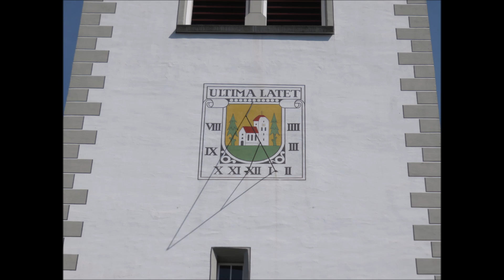Waldkirch SG, Pfarrkirche St. Blasius, Vollgeläute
Waldkirch SG
Pfarrkirche St. Blasius
Konfession: römisch-katholisch

Es ertönen alle 5 Glocken:

c’ e’ g’ a’ c’’

Aufnahme vom Freitag, 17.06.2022, 11h00, feierliches Gedächtnisläuten an Jesu Leiden am Kreuz, zugleich Mittagsangelus.

Ein wohlklingendes Geläute hängt im stämmigen Turm der Kirche Waldkirch. Die fünf Glocken wurden 1889 von der Giesserei Rüetschi in Aarau gegossen und erklingen im erweiterten Salve-Regina-Motiv. Es handelt sich somit um eines der frühesten Geläute, die nicht mehr der Struktur der Dur-Akkorde folgen, sondern das Motiv mit einer Sexte ausfüllen.

Waldkirch wurde bereits im Jahre 879 erstmals urkundlich erwähnt. Damit ist auch klar, dass es dort zu jener Zeit schon eine Kirche gab. Direkt erwähnt wurde diese aber erst 1266. Die Baugeschichte der heutigen Kirche beginnt im späten Mittelalter, als man den Turm und den Chor erbaute. 1639 wurde die Kirche ein erstes Mal im barocken Stil umgestaltet. In den Jahren 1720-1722 wurde auch das Schiff neu erbaut, und zwar nach Plänen des Pfarrers und Liebhaberarchitekten Johannes Pfister durch Baumeister Hans Caspar Glattburger. 1783 wurde der Kirchenraum im Sinne des Rokokos durch Johann Ferdinand Beer umgestaltet. Schliesslich wurde der Bau 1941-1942 um ein Joch verlängert. Die letzte umfassende Restauration erfolgte 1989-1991.

Leicht erhöht steht die Kirche im Dorfkern von Waldkirch. Aussen ist sie sehr einfach gestaltet. Der breite Turm besitzt einen charaktervollen Käsbissenabschluss. Überrascht ist der Besucher vom festlichen Innenraum. Der hervorragende Stuck dürfte ein Werk von Peter Anton Moosbrugger sein. Die barocken Deckenbilder stammen von Antoni Dick, 1783, nur die hintersten Gemälde und stammen von Lothar Albert, 1942. Der Hochaltar stammt noch aus der Barockzeit, wurde aber 1893 und 1942 umgebaut. Die Seitenaltäre sind klassizistische Werke von 1806 und besitzen zum Teil ältere Figuren. Die hübsche Barockkanzel stammt dagegen noch von 1722. Verschiedene übrige Ausstattungsstücke ergänzen das Gesamtbild harmonisch. Die Orgel von 1942 ist ein Werk der Firma Metzler, Dietikon.

Daten der Glocken:

Alle 5 Glocken wurden am 31. Dezember 1889 von der Giesserei Rüetschi & Co. in Aarau gegossen.

Nr. 1
Dreifaltigkeitsglocke
Gewicht: 2’399 kg
Schlagton: c’

Nr. 2
Marienglocke
Gewicht: 1’235 kg
Schlagton: e’

Nr. 3
Heiligkreuzglocke
Gewicht: 726 kg
Schlagton: g’

Nr. 4
St. Blasiusglocke
Gewicht: 515 kg
Schlagton: a’

Nr. 5
Schutzengelglocke
Gewicht: 334 kg
Schlagton: c’’

Bilder, Tonaufnahme und Text: Robin Marti